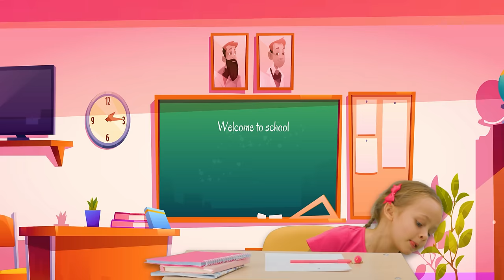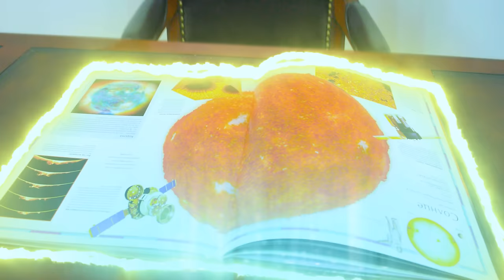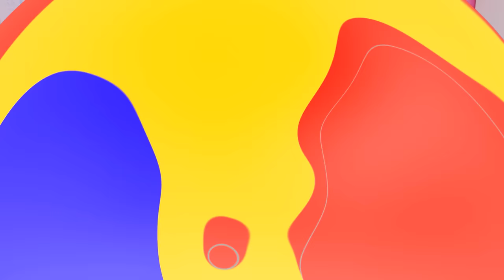Baby shark | Kids Songs And Nursery Rhymes | Maya Mary Mia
00:00 - Are You Sleeping Baby Shark
02:09 - Super Long
04:00 - Traffic Lights
05:59 - Yummy Yummy Chocolate and Candy
07:54 - Five little babies and Ice cream
09:38 - School Rules
11:43 - Finger family with Professions
13:36 - Pop It World
15:58 - The Wheels on the Bus
17:44 - Hot and Cold
18:58 - Fire Truck
20:22 - Burger Song
22:35 - Yummy food in refrigerator
24:35 - Where kids can play
26:06 - What animal in the Truck
28:06 - Where do you work
30:39 - Tickle song
32:12 - What food
34:29 - What princess
35:47 - Freeze dance
37:23 - I like Pink
38:38 - Pie Game
41:13 - Healthy food
42:36 - Halloween - Guess game
45:00 - Good to read
47:02 - Firefighters Game
49:24 - Important words
50:57 - Like this Mask
53:18 - Pizza time
55:30 - Train Song
58:10 - What princess
59:27 - What a Fruit